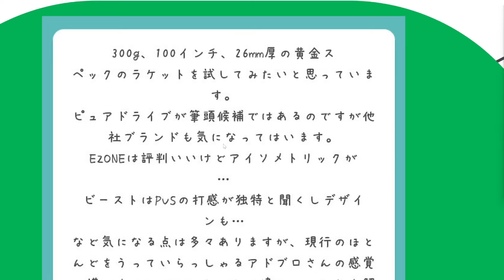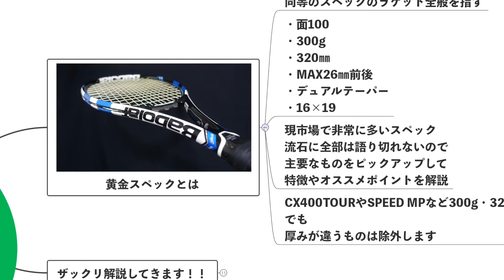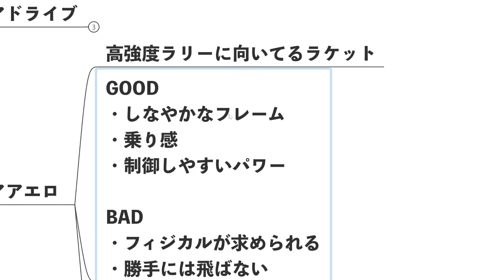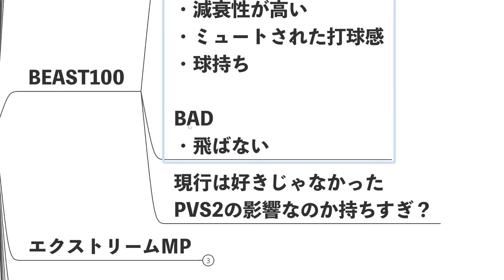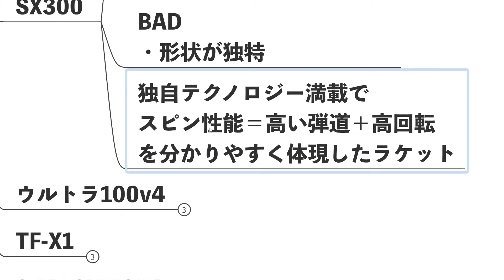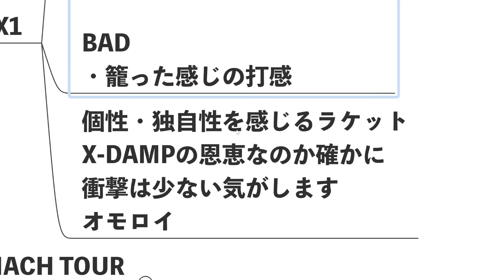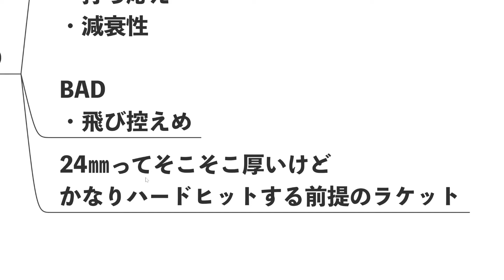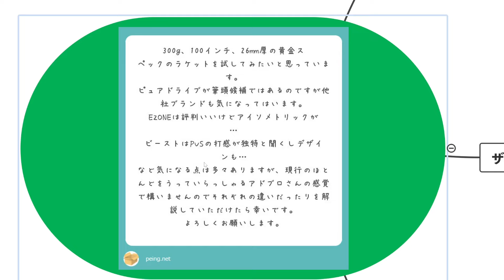黄金スペックって沢山あるけど結局どう違うの？ テニスラケットQ&A No.344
【200本以上のスペック一覧表】

【BGM】
・Intentions